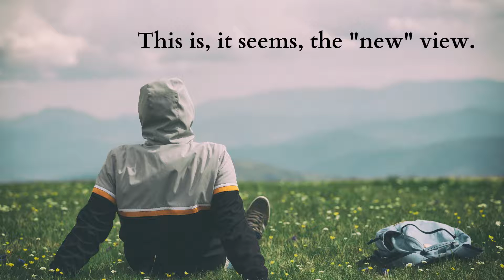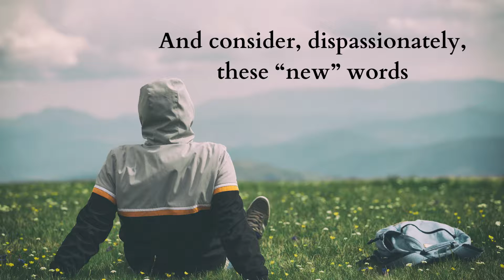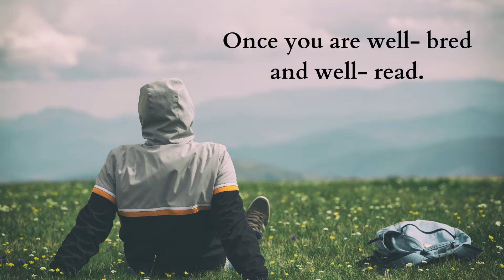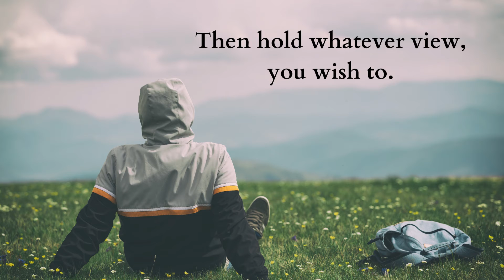Live for Yourself | Poetry by Ashok Sawhny "Sahil"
Title - Live for Yourself
 By @AshokSawhnySahil.

Live for Yourself

Sounds very endearing
These now, oft-heard, words
They certainly do
But, they also sound not so nice
Alas!
This is, it seems, the "new" view.

After all
Whom else can we live for
‘Tis each one’s precious  life,
Each one responsible for the self
As we all live under the threat
Of the overhead, hanging, carving knife.

But,
Let’s put on our thinking caps, for a change
And consider, dispassionately, these “new” words
“Live For Yourself”,
They do sound a bit harsh, a little selfish, don’t they
Like saying, to hell with the world
Its all about myself.

Now, if all parents were to think like this
Where would all the children be
In Orphanages?
Visualize pease
Those destitute kids
Those heart- rending images.

Of course, there’d be no exceptions
Including the Protagonists
Sadly,
Unless we said
Live for yourself but only
Once you are well- bred and well- read.

Live for yourself, yes do
So long as you do
For others too,
Don’t step on toes
Not at each others throats
Then hold whatever view, you wish to.